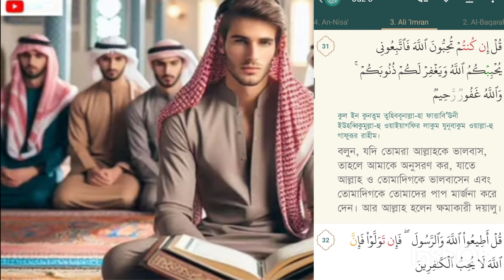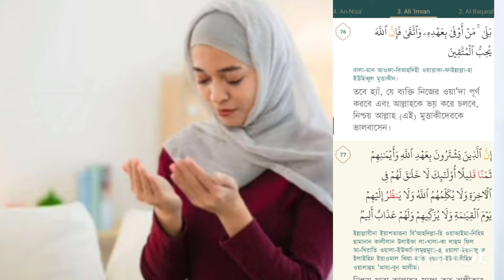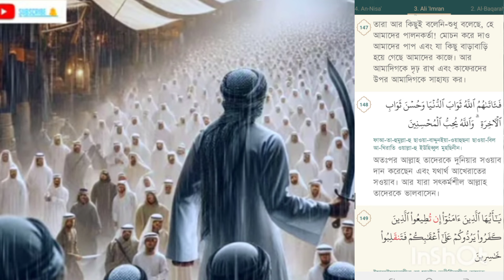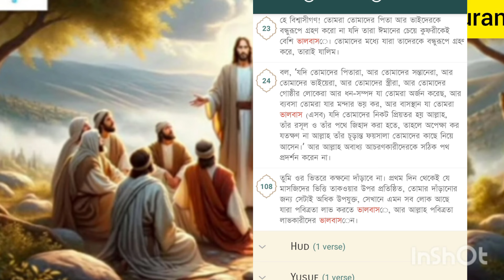নিশ্চিতভাবে আপনি বুঝবেন আল্লাহ আপনা কে ভালোবাসেন #duet gojo#religion